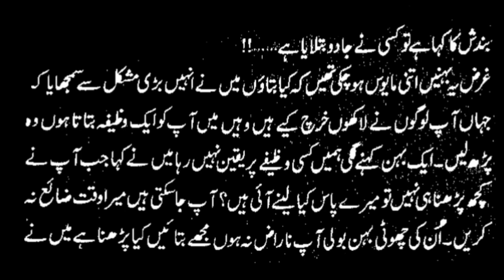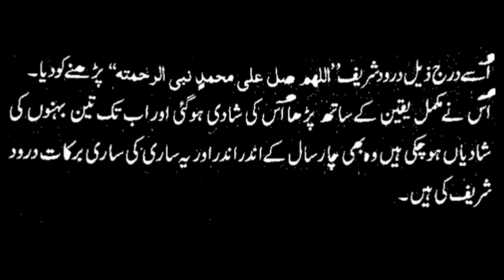6 Sisters Life Changing Incident||Darood Sharif Ki Fazilat||Durood Sharif Ki Barkat||DDS